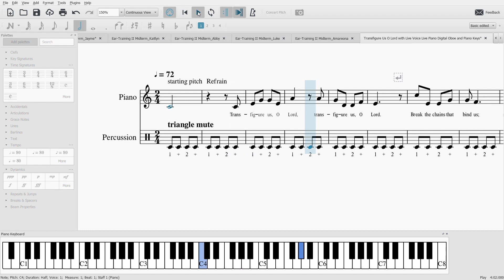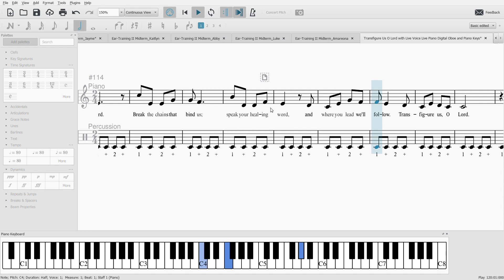MuseScore 3 Transfigure Us O Lord with Live Voice Live Piano Digital Oboe and Piano Keys 2023 02 2